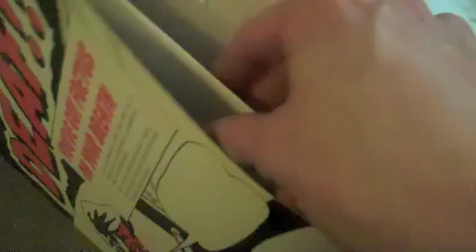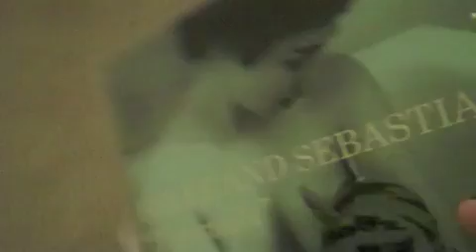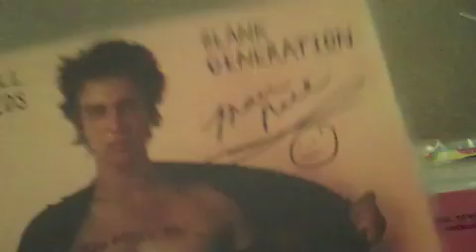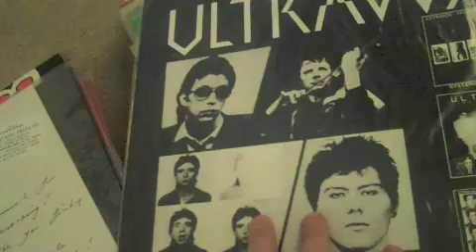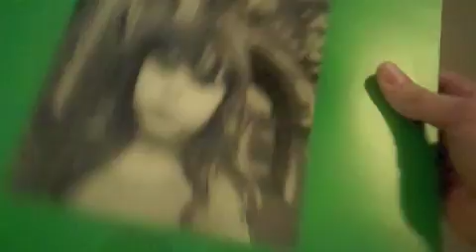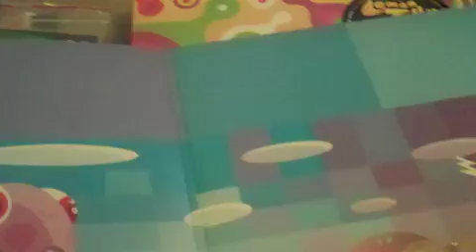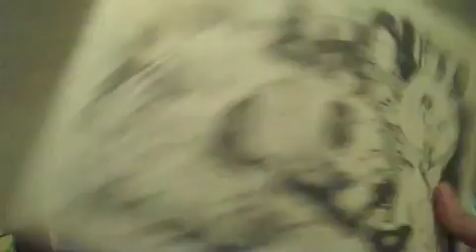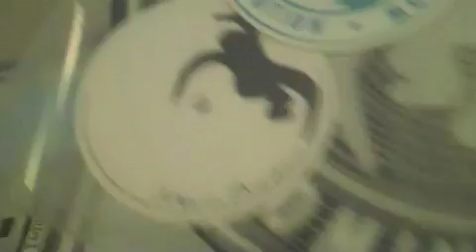Rare Vinyl - my collection, box 1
Been re-organising all my albums, so here's the contents of one of the boxes